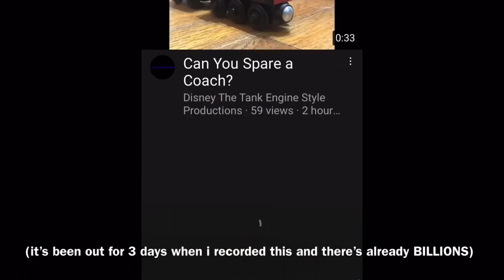Thomas & Friends Meme Animatic COMPILATION #2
I haven't had a real upload in 4-5 months... maybe one day i'll talk about all the stuff that happened between that time!
Here's a video I made of all the meme animatics from December through February!

This is just intended so people know that I'm back, better than ever! I've had a real bad case of the lack of motivation but I think I can start uploading again! I'm not done yet, I haven't abandoned YT altogether, it's just really slow going now that schools getting harder and harder as the years go by!